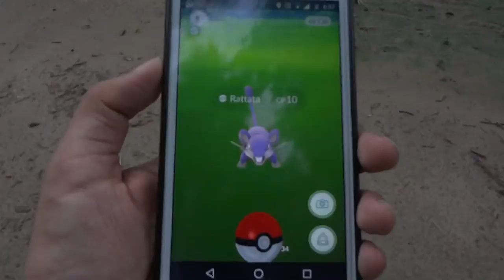REEL 2016 : A look back at 2016!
And the final video 2016 is here enjoy looking back at the moments that shaped 2016 for me and this channel. Thanks for all your support and love throughout this year.
2017 is going to be epic
Song:-
Xillions- Leave this world
• Xillions